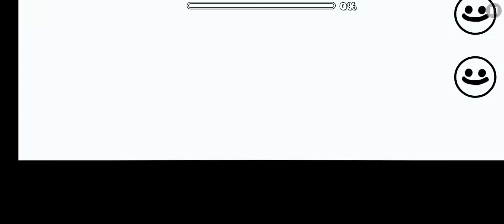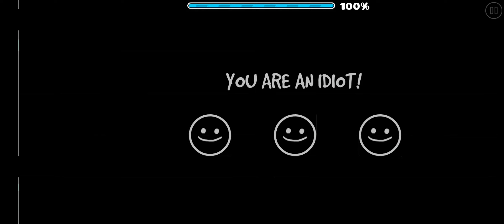Geometry dash You are an idoit